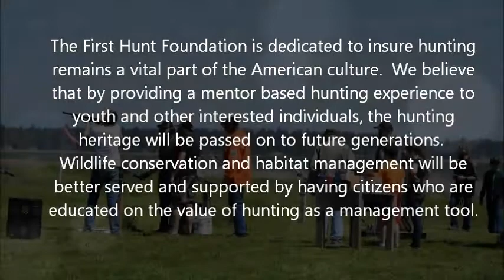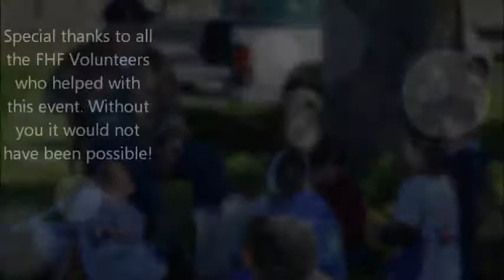FHF Movie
First Hunt Foundation - Spokane Chapter 2018 Spring Youth Outreach Event